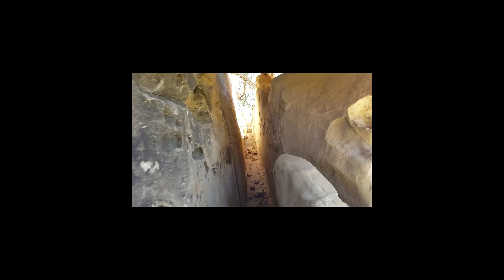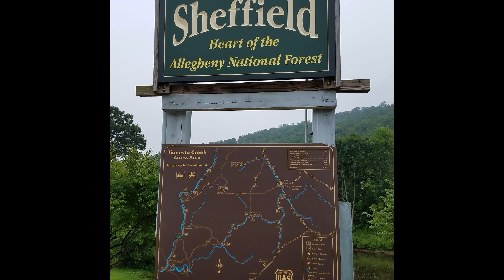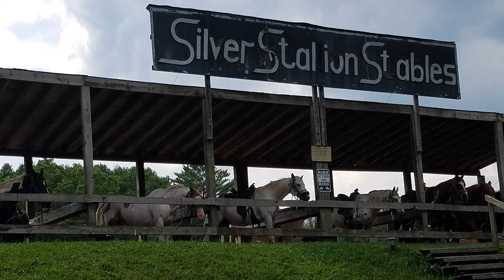Ep.1 Top 20 Favorite Places To Visit/ Travel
Part one of a four part series of some of the best places I've visited. These are not ranked in any particular order. So, enjoy locations one through five!